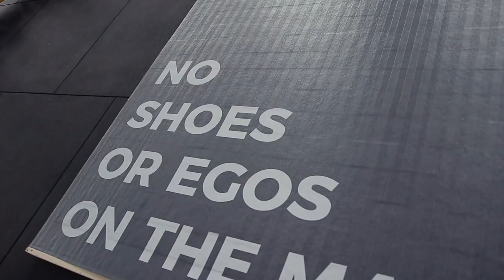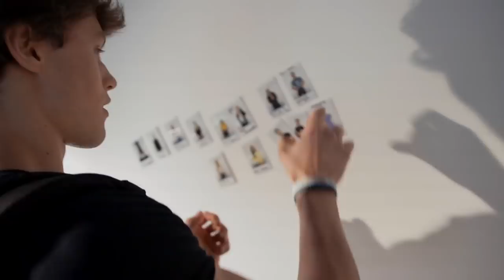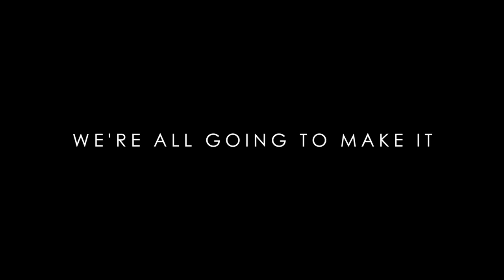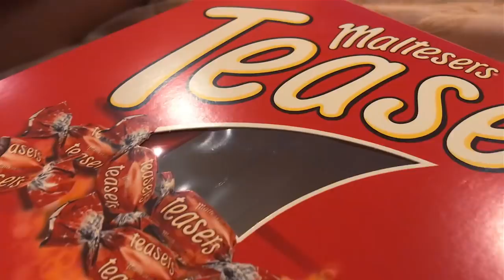ONE FULL DAY Of: Competition Eating To Epic Cheat Meal + Gymshark HQ Reveal & Tour | Lex Fitness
ONE FULL DAY OF Eating, Epic Cheat Meals & possibly the Worlds Greatest Office Reveal! A look at some Competition Day peak week meals, Bikini Competitors & the New Gymshark HQ Reveal & Tour!